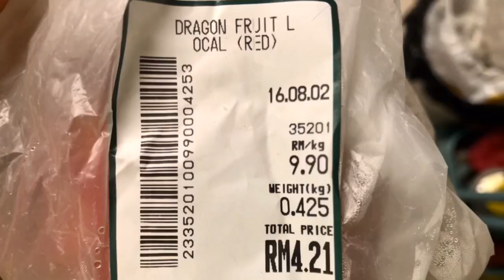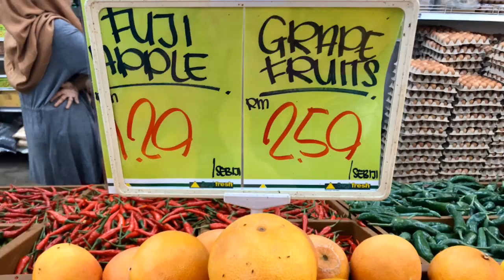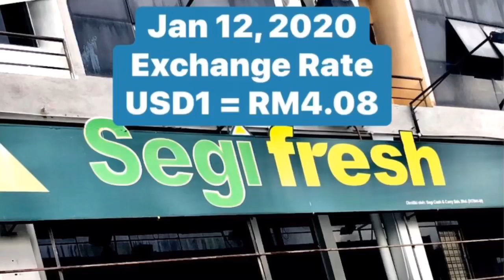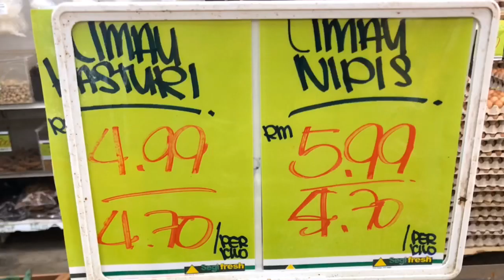TYPICAL FRUIT PRICES IN MALAYSIA | in USD